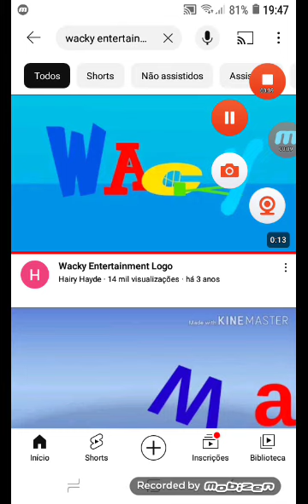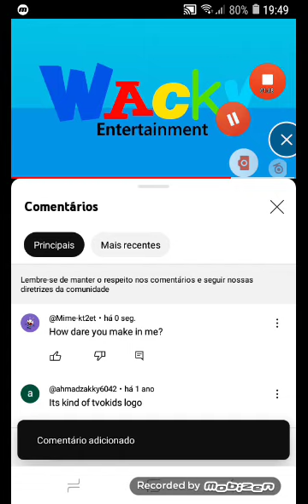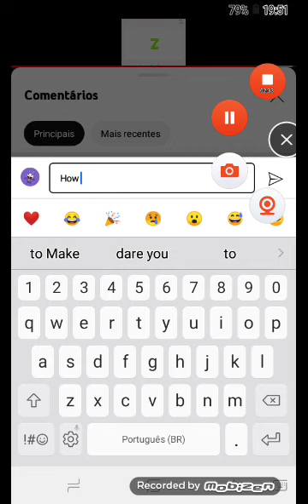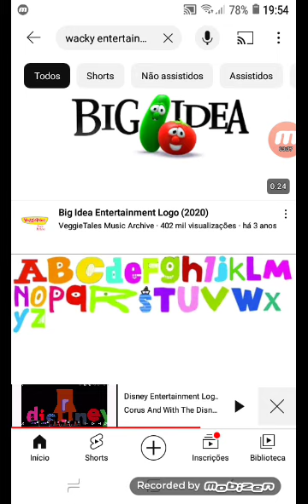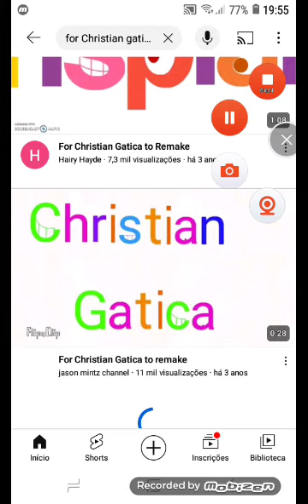BRANDON THE POOPY HEAD!